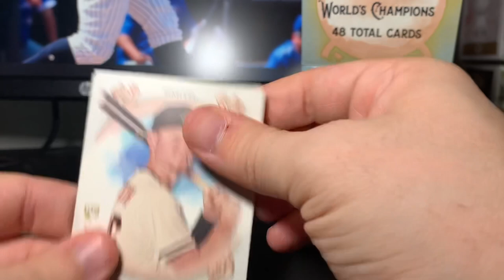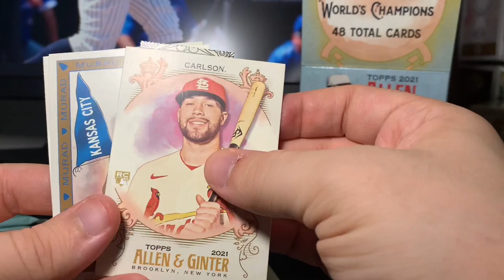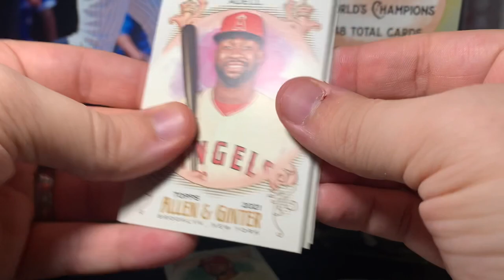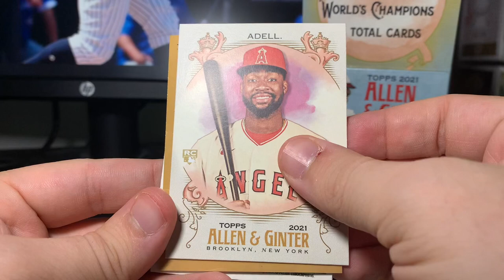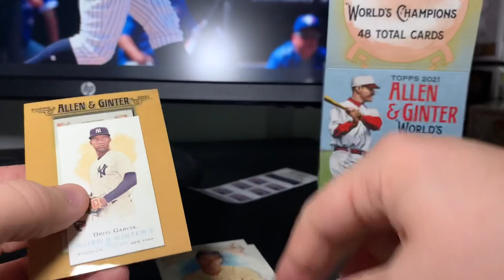Another Blaster Hit?? | 2021 Topps Allen & Ginter Baseball Blaster Box Opening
In today’s baseball card opening, I rip another blaster of 2021 Allen and Ginter. I think these might be kind of loaded, because I pulled yet another hit out of this one-this time a rookie auto!